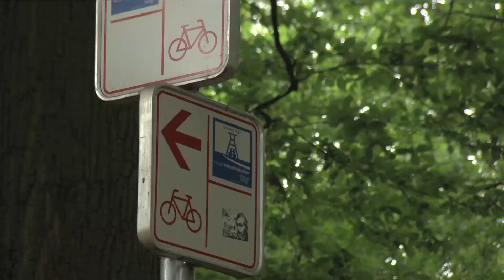Trailer Wettbewerb „Kommunaler Klimaschutz 2011"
Wettbewerb „Kommunaler Klimaschutz 2011"